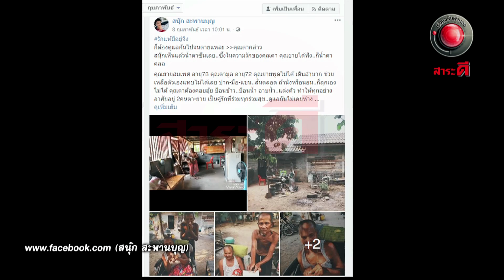คู่ชีวิต l ออกอากาศ 21 กุมภาพันธ์ 2562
คุณผู้ชมเคยสงสัยไหมว่าคนสมัยก่อนดูแลความรักกันอย่างไรถึงได้ยืนยาวจนแก่เฒ่า ?!  เรื่องนี้เป็นเรื่องจริงของคู่รักตายายคู่หนึ่งที่อยู่ร่วมกันมายาวนานหลายสิบปี จนกระทั่งวันหนึ่งยายได้ล้มป่วย ไม่สามารถลุกเดินหรือช่วยเหลือตัวเองได้ มีเพียงคู่ชีวิตอย่างตาที่คอยเป็นมือเป็นเท้าและเป็นทุกอย่างในชีวิตของยาย ติดตามเรื่องจริงของทั้งคู่ในรายการเรื่องจริงผ่านจอ